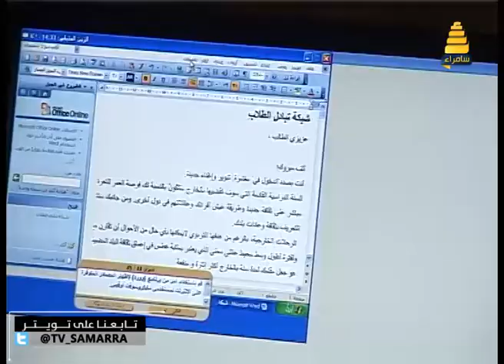ماهو السبب الذي يجعل طلبة الجامعات الى شراء البحوث الجامعية؟ وهل انت مع شراء البحث الجامعي ؟